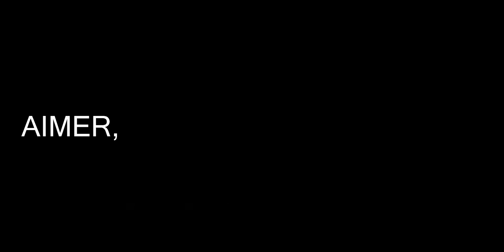Herbeviller Multi-Epoques - partie 2 // Interview des compagnons du Gras Jambon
En deuxième partie de l'évènement d'Herbéviller Multi-Epoques 2023, nous avions eu le plaisir d'interviewer Vik le chanteur du groupe  Folk des Compagnons du Gras Jambon, originaire de Toulouse et qui est venu se promouvoir tout au long de l'évènement.

Retrouvez le groupe des compagnons du Gras Jambon ici : @compagnonsgrasjambon

Cadrage vidéo : Antoine Roy
Montage vidéo : RG GRAPHISME

Vous souhaitez promouvoir votre activité ? Faite confiance à notre professionnalisme en nous contactant ou retrouvez nous en agence au 50 Rue de la République - 54300 Lunéville